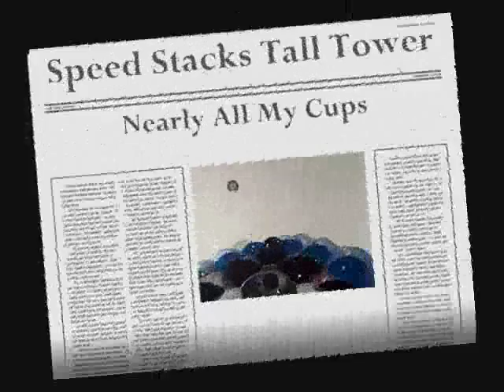Dedication To DvPurugs: Big Cup Tower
bang and the cups are gone